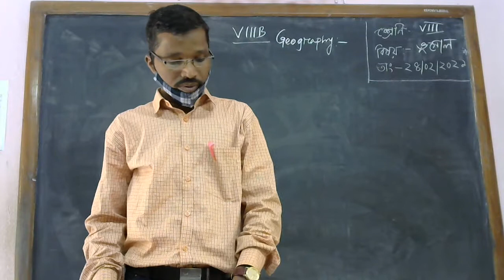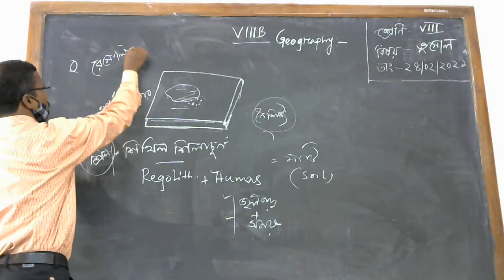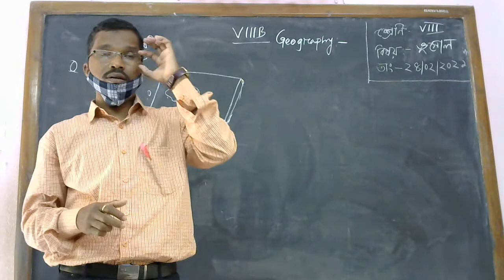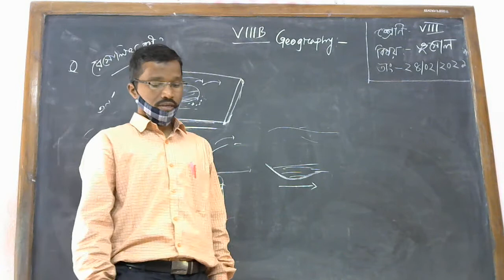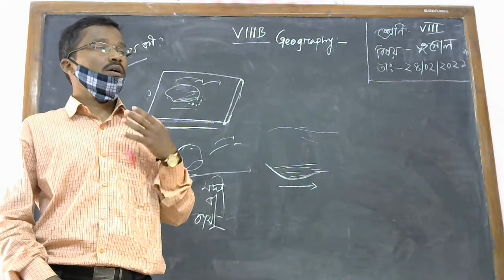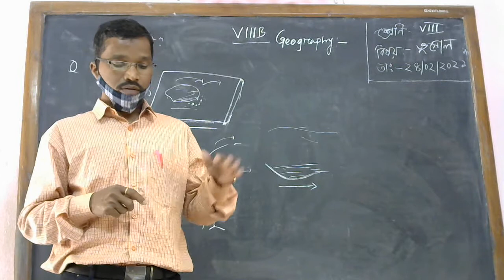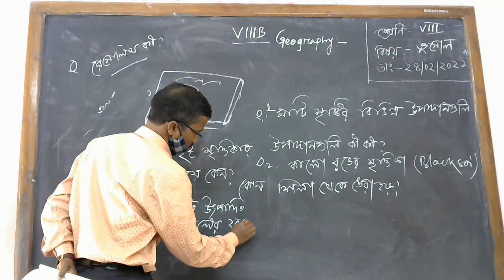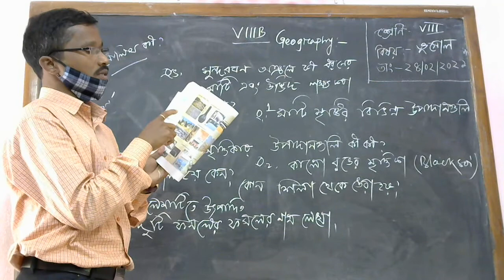অষ্টম শ্রেণি /ভূগোল